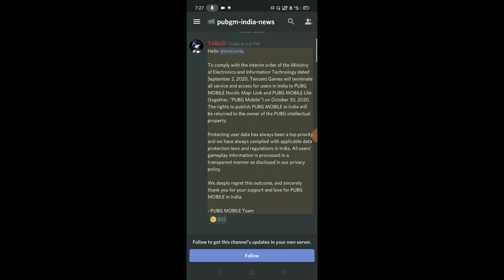Pubg Mobile Ban in India Official Latest News | Pubg Ban News on Discord and Facebook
Hello Everyone

In this video I am going to show you that pubg Mobile latest update on ban in India.

Keep Supporting 🙏🙏.